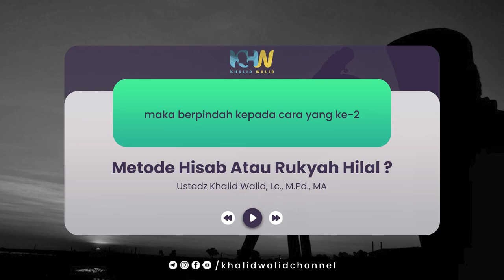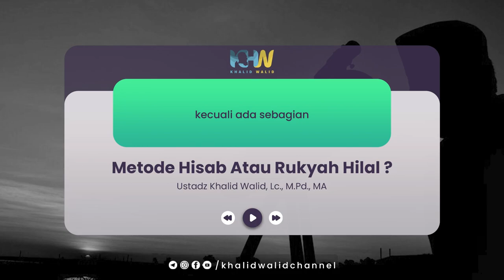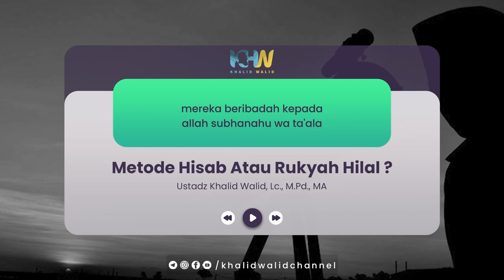Metode Hisab Atau Rukyah Hilal?